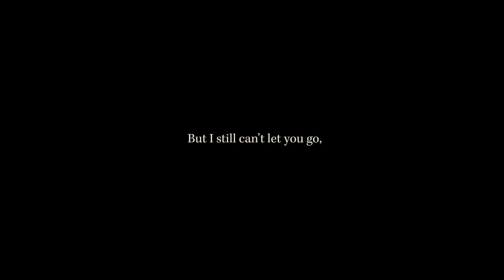Our favorite hero Riftan is strong *and* sensitive | Under the Oak Tree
Be still our 💖Even dragonslayers have feelings to battle.